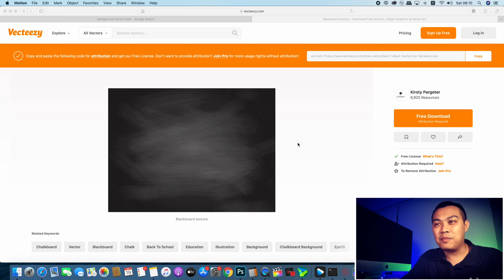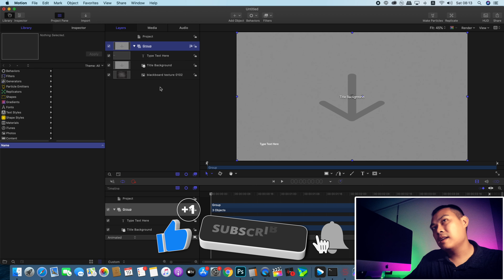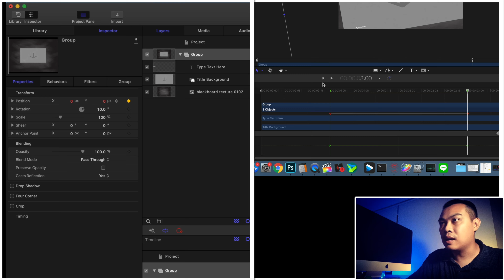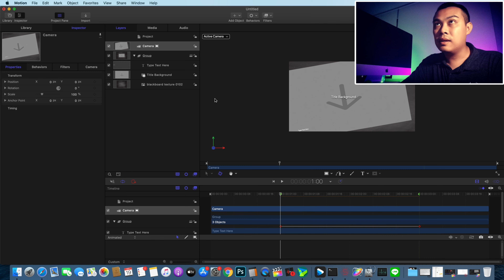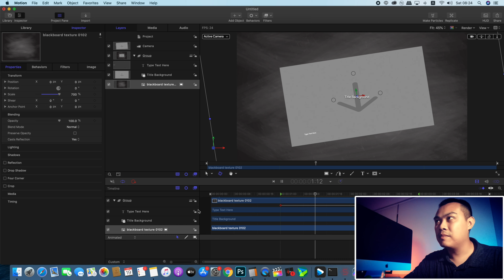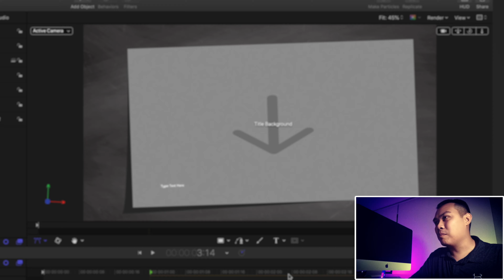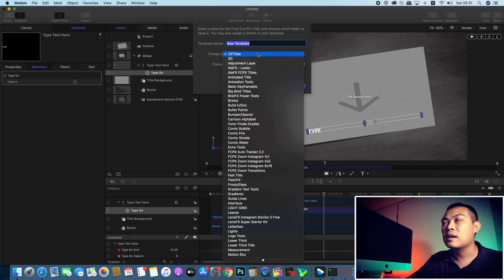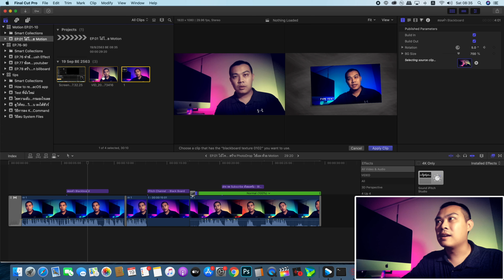EP.01 โอ้โห... สร้าง PhotoSlide ใช้เองใน Final Cut ด้วย Motion | สอนตัดต่อ Apple Motion